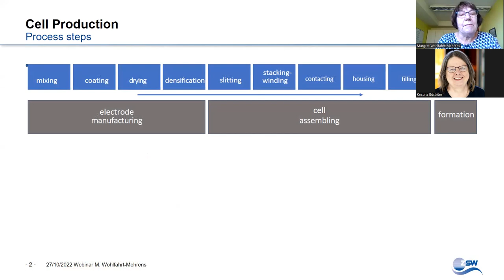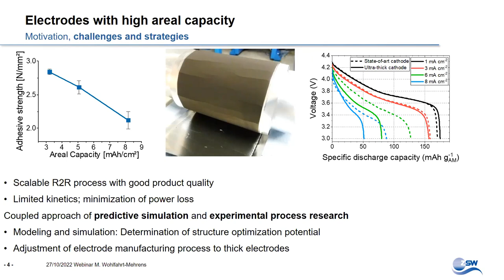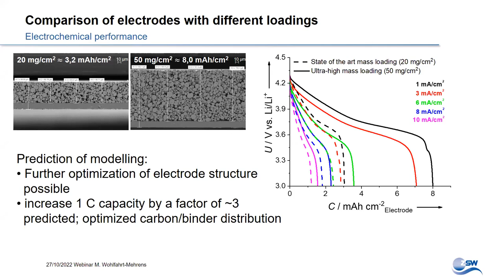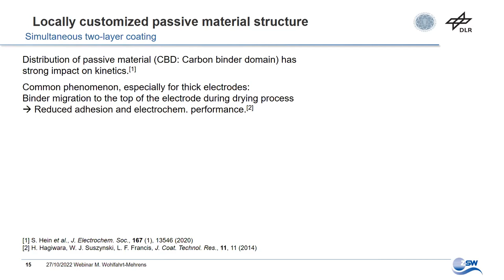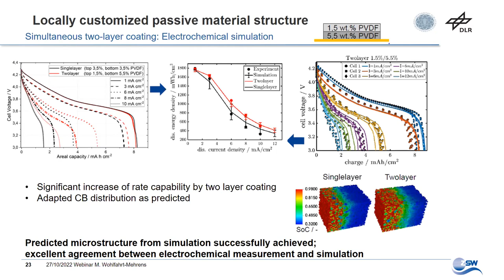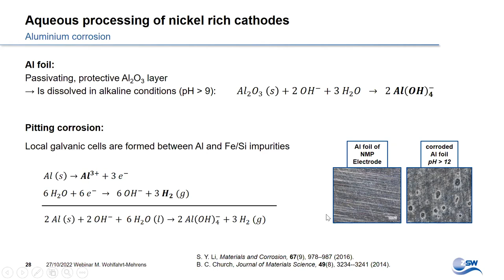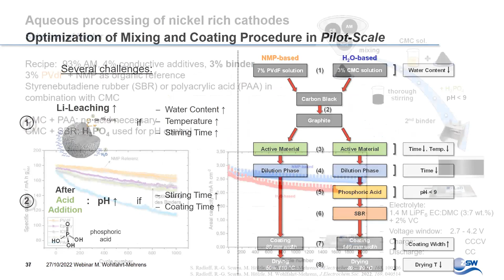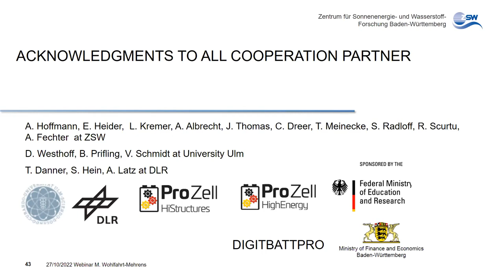BATTERY 2030+ Excellence seminar Margret Wohlfahrt-Mehrens- More sustainable electrode manufacturing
BATTERY 2030+ Excellence seminar Margret Wohlfahrt-Mehrens
Head of Electrochemical Materials Research Department at ZSW (Center for Solar Energy and Hydrogen Research) in Ulm, Germany.

TITLE: Towards more sustainable electrode manufacturing

She studied chemistry at the University of Bonn, where she received her diploma in 1984. She made her doctoral thesis in the field of electro catalysis at the University of Witten-Herdecke and received her PhD in Chemistry in 1989.

She started her work at ZSW in 1990 and worked as project leader for various National and Industrial founded projects in the field of new energy technologies and new materials for energy storage systems

Since 1995 she is leading the Department of Accumulators Materials Research at ZSW. The research work is integrated in an international network of universities, industrial and institutional co-operations. Her group has a high level of expertise in the field of synthesis and characterisation of novel battery materials as well as in electrode processing techniques and cell evaluation and analysis.

Since 2011 she is PI (Principal Investigator) of Materials II (composite/hybride materials) group at the Helmholtz Institute Ulm – Electrochemical Energy Storage (HIU). She is member of the board of directors group at the HIU.

In 2020, she was honoured with the Technology Award of the International Battery Association (IBA) for her significant contribution to the advancement of battery technology. Among other things, she is the spokesperson of the Battery Cell Research Unit in the Post-Lithium Storage Cluster of Excellence (PoLiS), co-coordinator of the BMBF Competence Cluster for Battery Materials (ExcellBattMat) and spokesperson of the BMBF Competence Cluster Analytics & Quality assurance (AQua) for batteries.

Agenda;
15:30-15:45  Intro and presenting: Kristina Edström
15:45-16:45  Presentation: Towards more sustainable electrode manufacturing speaker Margret Wohlfahrt-Mehrens
16:45-16:55  Q&A: Kristina Edström
16:55-17:00  Summary: Kristina Edström